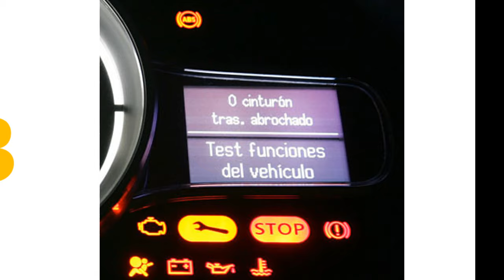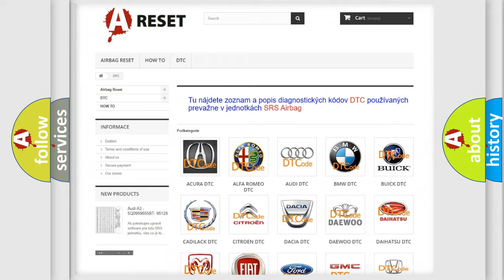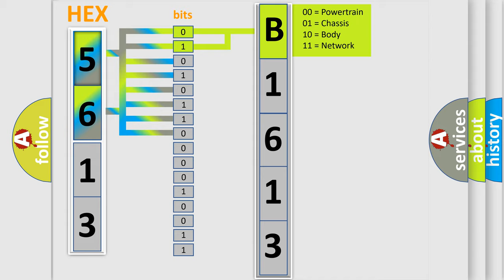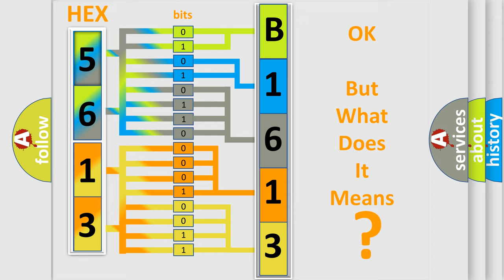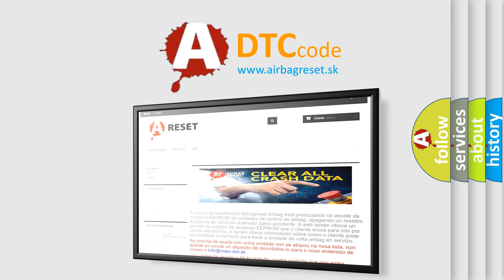DTC Scion B1613-83 Short Explanation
Contents:
0:21 Basic DTC analysis according to OBD2 protocol standard.
1:48 Insight into programming
2:58 A diagnostically understandable description of the Diagnostic Trouble Code
3:05 Basic error definition

Make:
Scion
Code:
B1613 83
Definition:
Idle control system malfunction
Description:
Blocked IACV - high or low rev or min error
Failure Type: